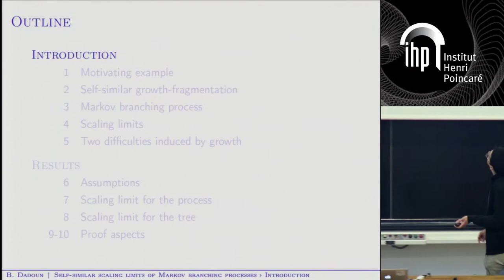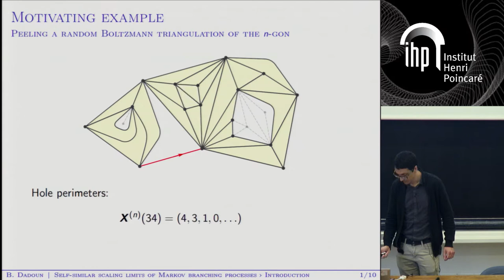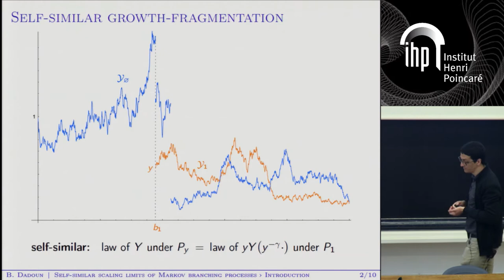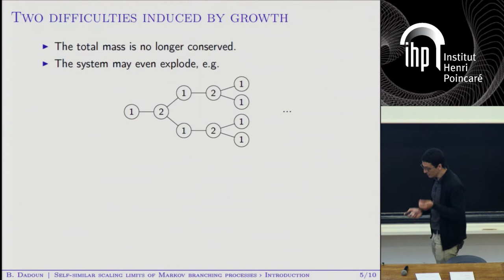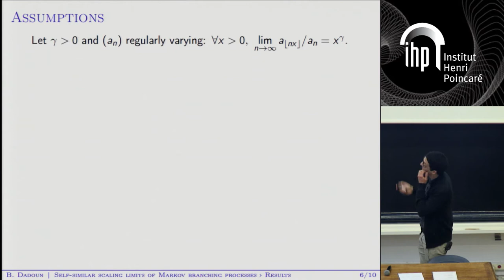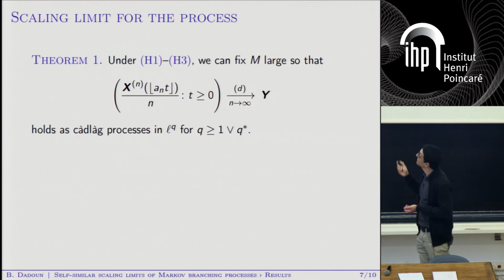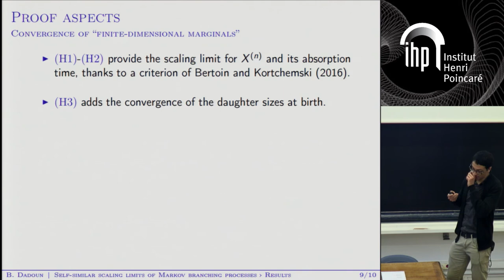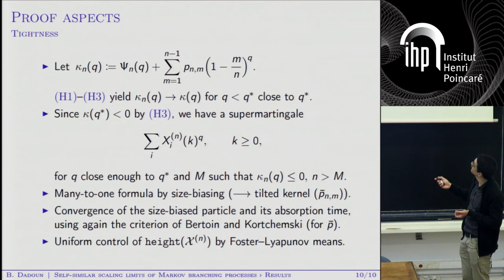Benjamin Dadoun -- Self-similar growth-fragmentations as scaling limit of Markov branching processes